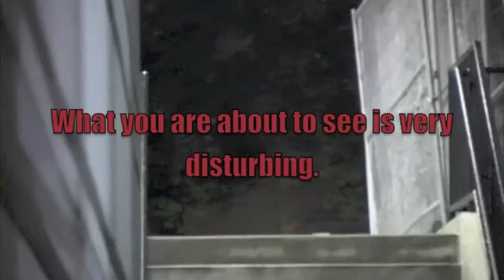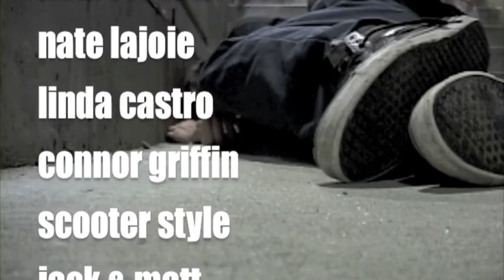Chris eats shit FULL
This is an emotional roller coaster.